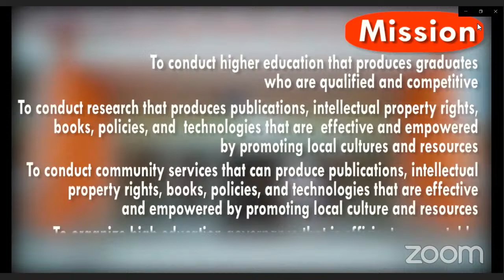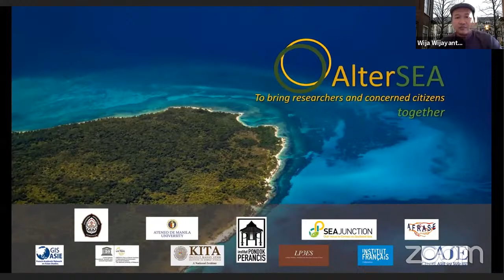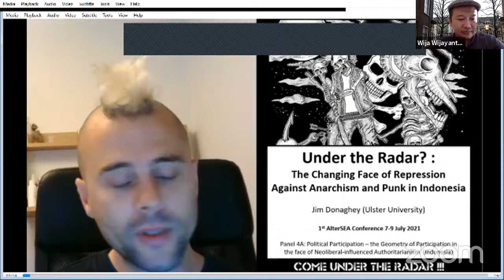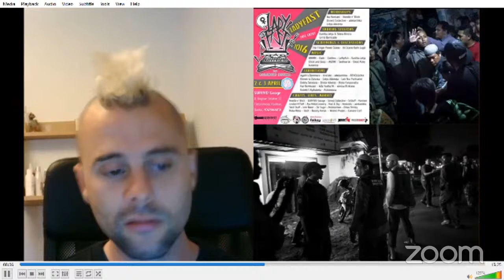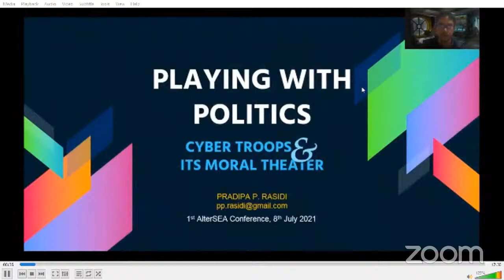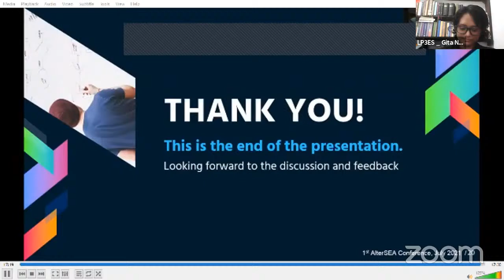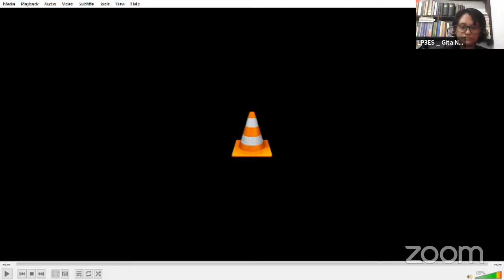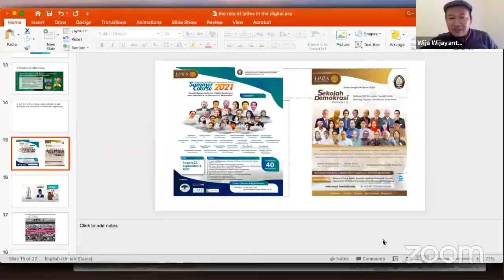Political Participation–the Geometry of Participation in the face of Neoliberal-influenced Authorita